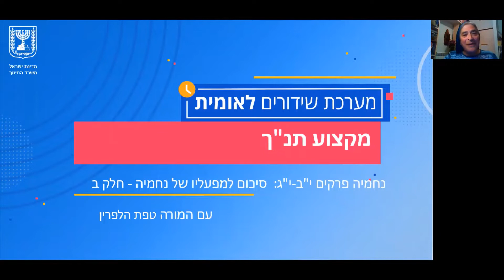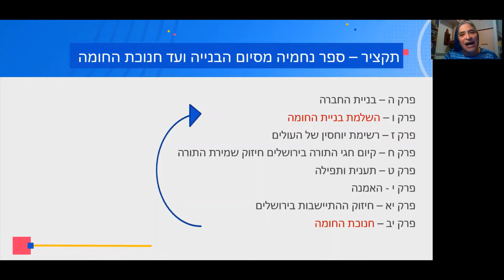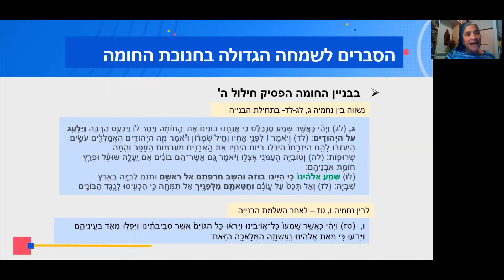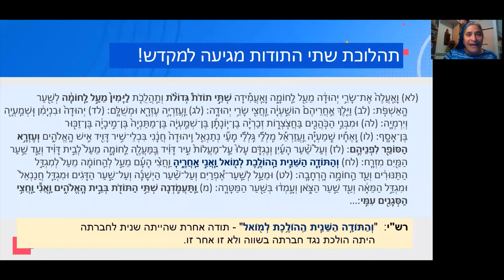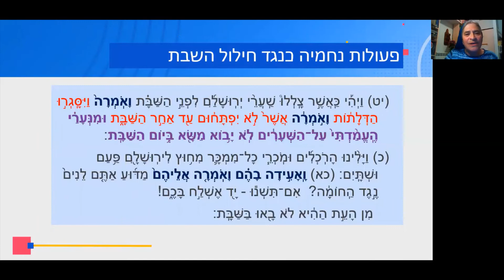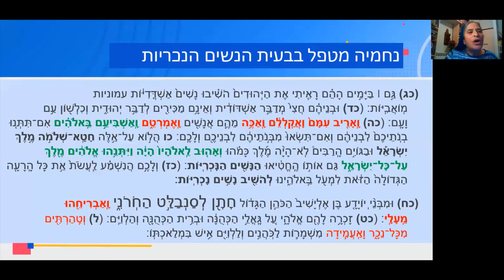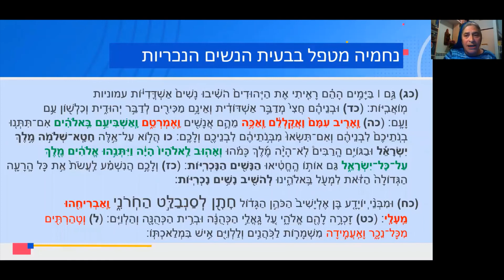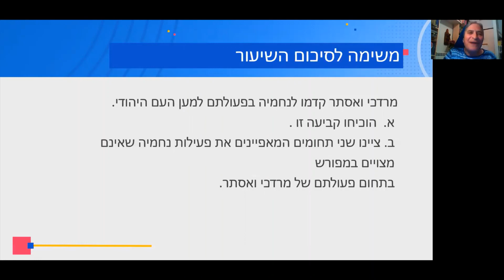תנ"ך ממד- נחמיה ד, נחמיה פרק יג, חלק ד